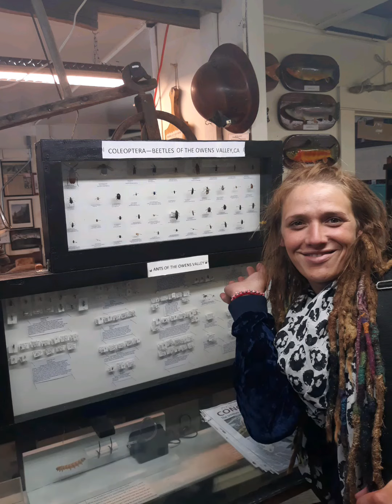Mr. Vacation or Mr. Adventure!